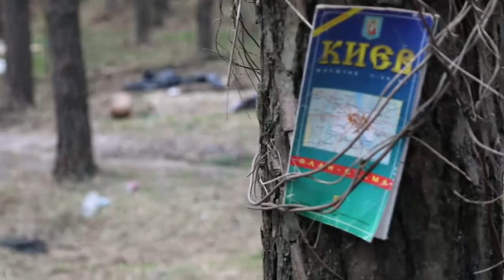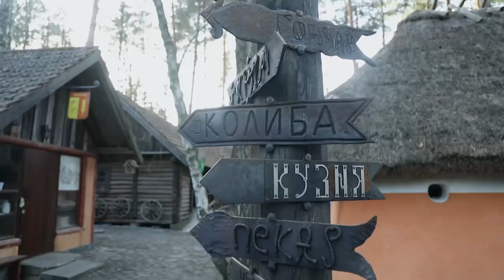«Тікали як собаки», - український воїн про те, як російські солдати залишали позиції під Києвом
🙈 Версія російської пропаганди: «Відводячи війська з-під Києва, ми хотіли зробити жест доброї волі», - Пєсков, прес-секретар Кремля.

✅ Реальність з перших уст: «Тікали як останні плішиві собаки.

🎥 Український захисник, що обороняв с. Бузова Бучацього району на Київщині, та місцеві мешканці розповіли про руйнування та безпомічну лють російських солдатів при залишенні позицій.

Гнати рашистів з наших земель! Переможемо! 🇺🇦